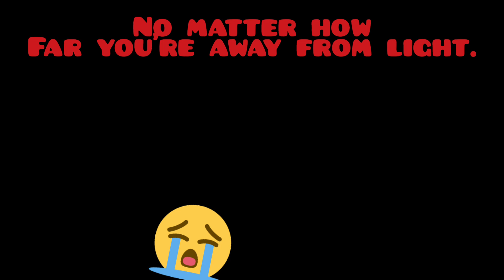Battle for planet X (part 14) final memorial